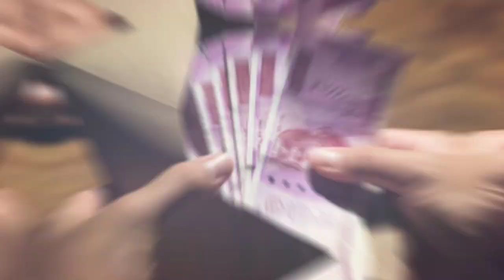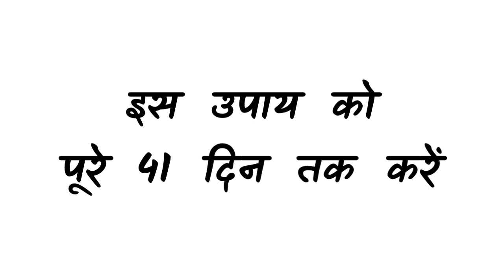5 मिनट में बदलें अपनी किस्मत अपने हाथों से | आज तक नहीं सुना होगा 💯 Kismat Chamkane ke Upay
Dosto ye kismat chamkane ka tarika 110% aapka bhagya badal dega sirf 5 minute mein ✨ Aapko subah uthkar bas ek chiz karni hai jisse phooti se phooti kismat bhi chamak jati hai 💯🔥

Related Queries ☑️
▪ kismat chamkane ke upay
▪ kismat chamkane ka tarika
▪ bhagya chamkane ke upay

🔥 पैसा आने से कोई नहीं रोक पाएगा बस अपना लें ये 6 नियम | 6 Easy Ways to ATTRACT Money and Success :

ABOUT US
मेरे इस चैनल का मकसद सिर्फ़ इतना है कि ज़्यादा से ज़्यादा लोग भगवान से जुड़ सकें और उनके दुःख कम हो सकें।
क्योंकि पूजा पाठ तो सभी कर लेते हैं लेकिन भगवान पर पूर्ण विश्वास कुछ ही कर पाते हैं जिसके कारण उनके जीवन में दुख आते ही रहते हैं।

इस चैनल पर आपको पूजा पाठ से जुड़ी जानकारी जैसे एकादशी या कोई अन्य तिथि या किसी त्योहार की सरल पूजा विधि, शुभ मुहूर्त 🕰️ एवं व्रत कथा माहात्म्य प्राप्त होगी। कई चमत्कारी और शक्तिशाली स्तोत्र, उपाय, पूजा के बारे में जानकारी एवं भगवान से जुड़ने के बारे में जानकारी भी आप इस चैनल पर प्राप्त कर सकते हैं 🕉️

इसके अलावा सभी समस्याओं का हल श्रीमद भगवद गीता के श्लोकों के पूर्ण अर्थ ( Line by Line Explanation ) के विडियोज़ भी आपको इस चैनल पर मिल जाएंगे 📖🎧

If you liked the video, please show it by leaving a like 👍🏻 Your one like helps a lot and surely makes a difference.